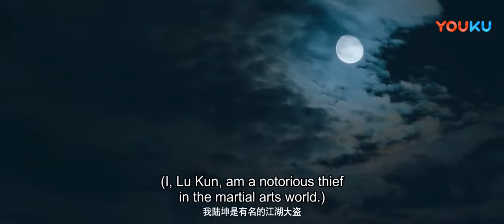ENGSUB【锦衣神探 Detective of Ming Dynasty】王牌锦衣卫出手秘案身陷惊天杀局！| 古装/武侠/悬疑 | YOUKU MOVIE | 优酷电影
简介：锦衣卫沐斌和六扇门女捕头石依依奉旨查办山西总兵离奇被杀的命案，案件核心是寻找失踪的金钱和美女，在环环相扣的连环杀局当中，真相越来越扑朔迷离，但是随着调查的深入，黑白无常、江湖小偷、青楼头牌相继入局，同时还牵扯出二十年前的宫廷禁忌三角恋，所以最后真正的凶手到底是谁？情杀还是仇杀？一场皇宫秘闻即将揭开帷幕。
类型：古装 / 武侠 / 悬疑
导演：黑子
主演：钟正 / 蒋毓玮 / 任希鸿 / 丁一森 / 王亚楠 / 王一文 / 东俊